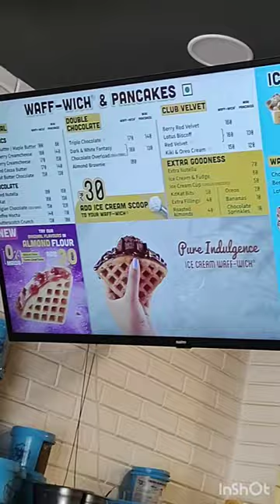waffle with maple